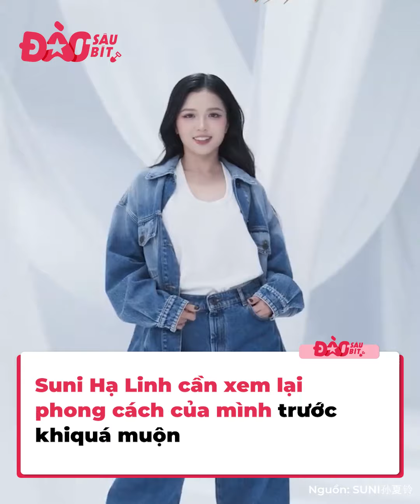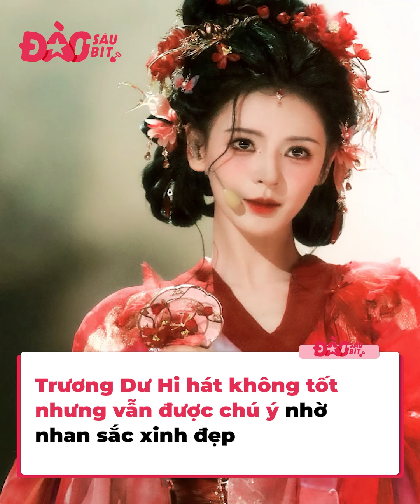Sân khấu đầu tiên của Suni Hạ Linh tại Trung Quốc: Có cố gắng nhưng không đáng kể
Sau thời gian dài chờ đợi, cuối cùng thì tập đầu tiên của Tỷ Tỷ Đạp Gió Rẽ Sóng 2024 đã chính thức lên sóng. Dĩ nhiên, với netizen Việt thì điều họ mong chờ nhất chắc chắn là màn “đổ bộ” của Suni Hạ Linh tại chương trình này. Song mong đợi lắm thì thất vọng nhiều, nữ ca sĩ Cứ Chill Thôi đã có màn chào đầu không mấy ấn tượng.